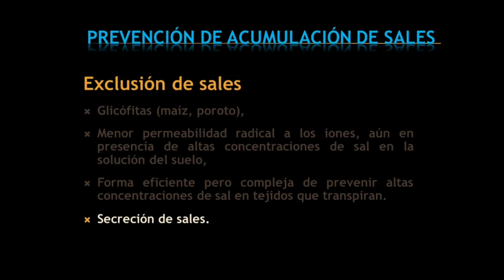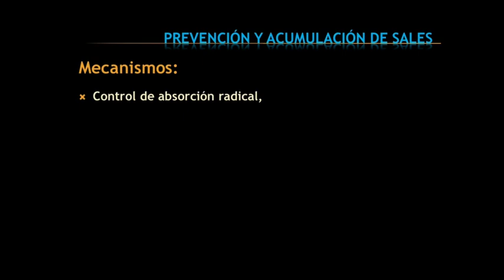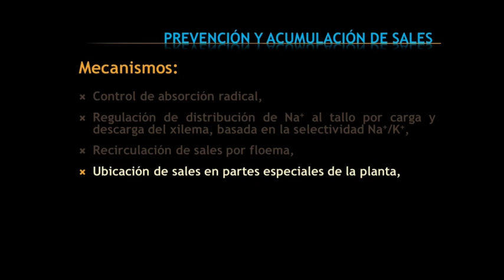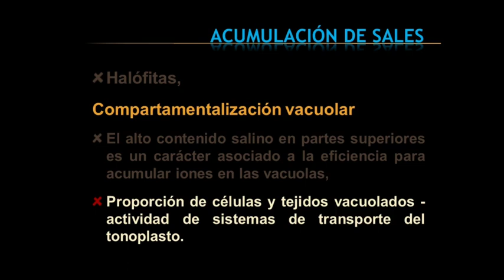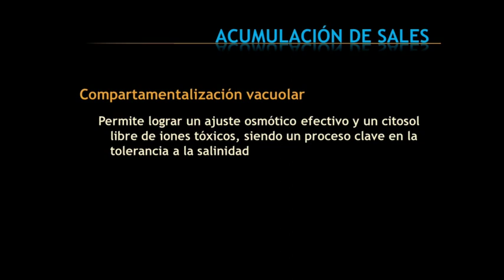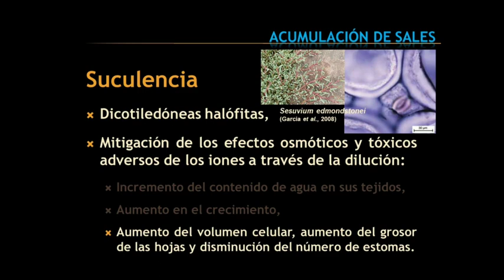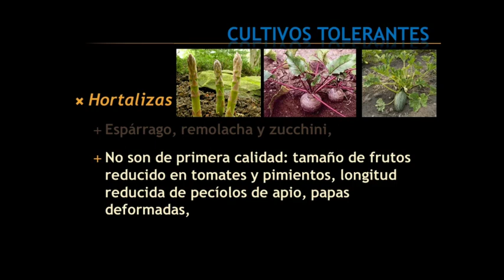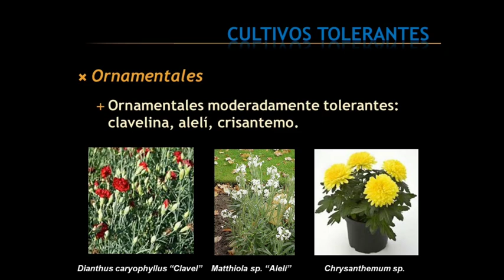Ambiente halofítico II